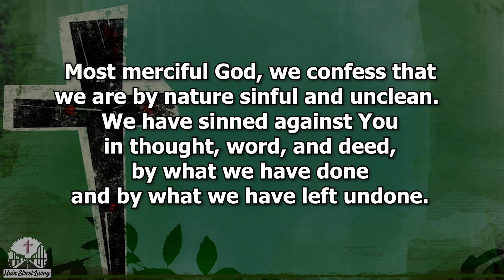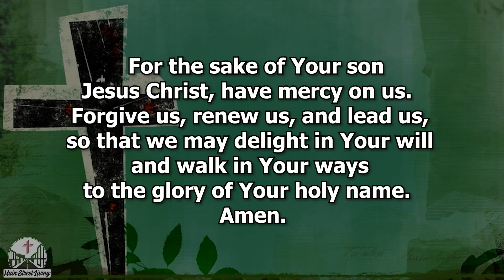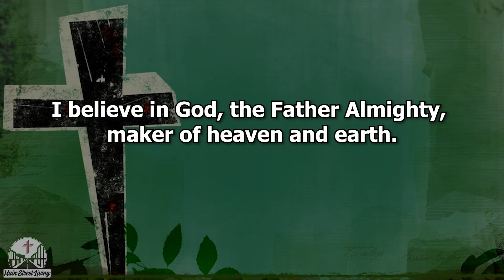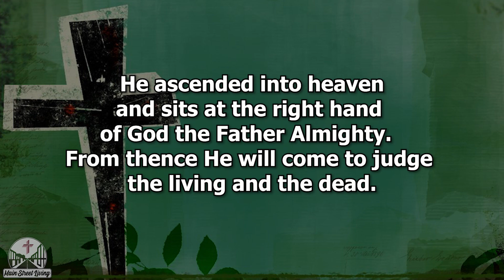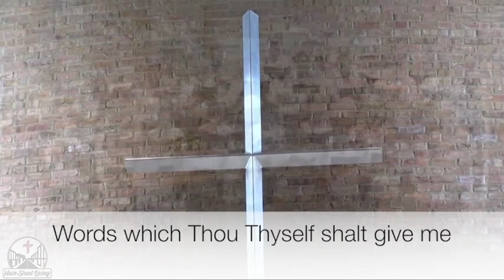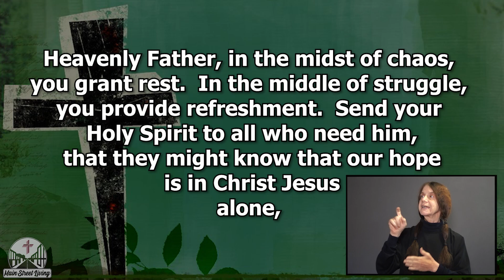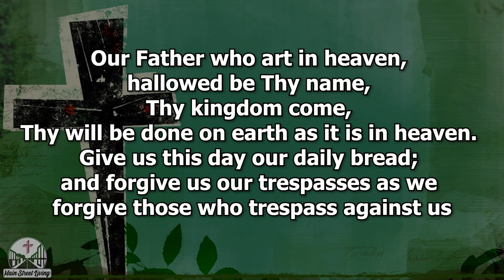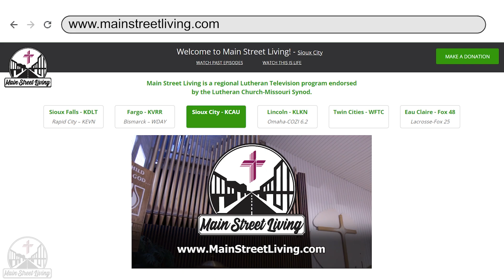August 25th, 2024 Main Street Living Lincoln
Rev. Barry Williams of St. John Lutheran Church in Madison, NE, and St. Paul Lutheran Church in Tilden, NE, deliver the message “Defiled Hands” based on Mark 7:1- 13.